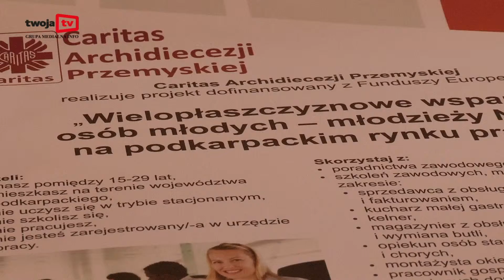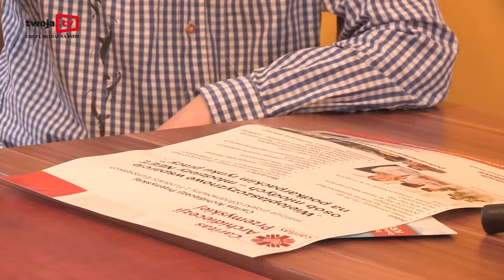2016 04 14 Wsparcie młodzieży NEET na podkarpackim rynku pracy HD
Wsparcie młodzieży NEET na podkarpackim rynku pracy